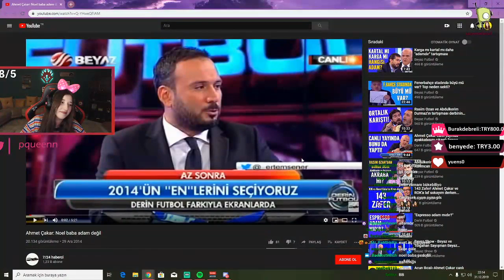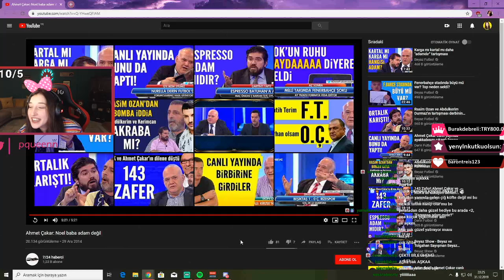Pqueen - Noel Baba Adam Değildir İzliyor (Yılbaşı Yayını)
hediye olarak çiğ köfte mi nasip olur mu be